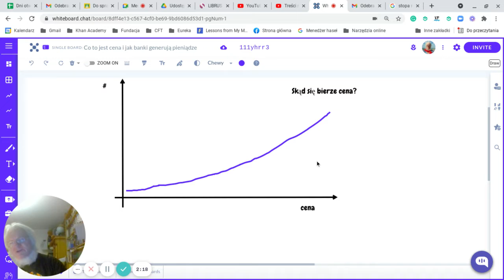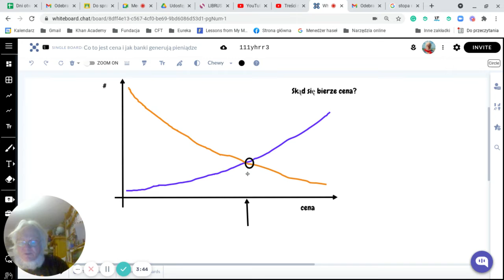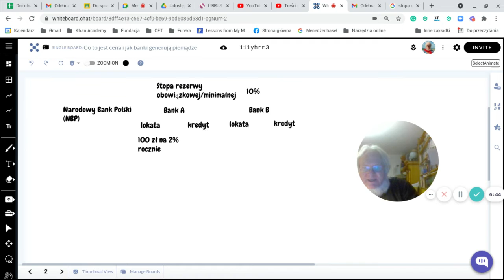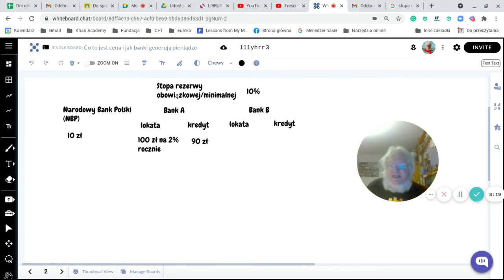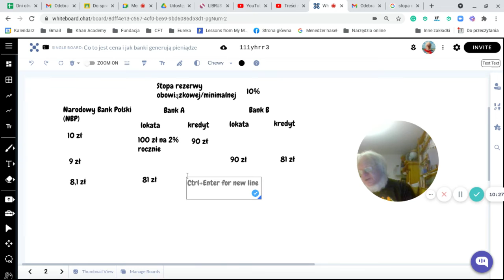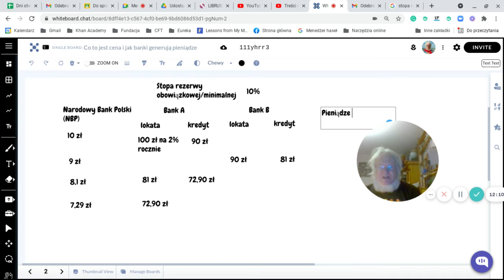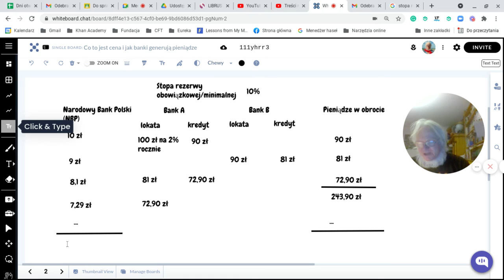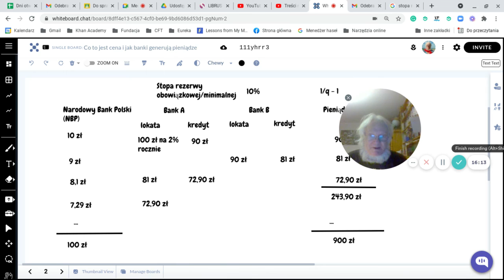Skąd się bierze cena i jak banki generują pieniądze